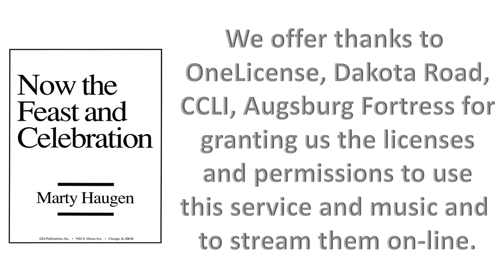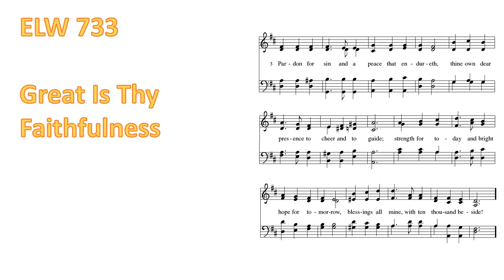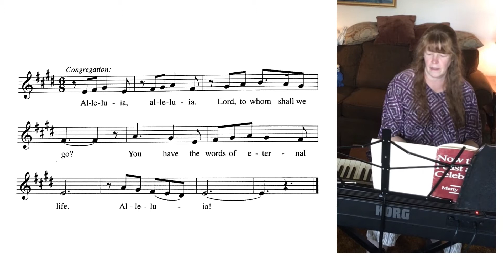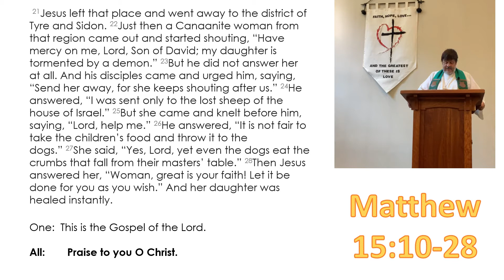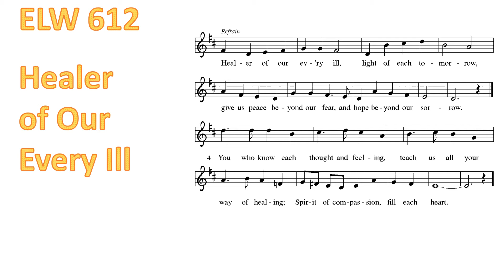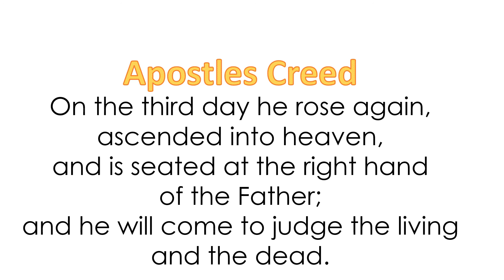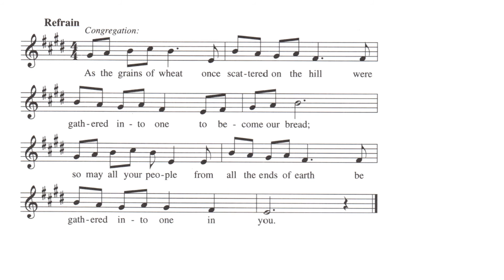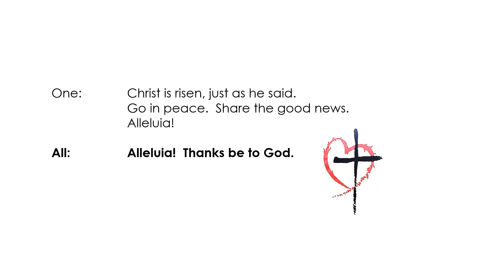August 16th 11th Sunday after Pentecost NTF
The saints of Messiah Lutheran Church in Amherst, NH gather virtually for Word, song and prayer.